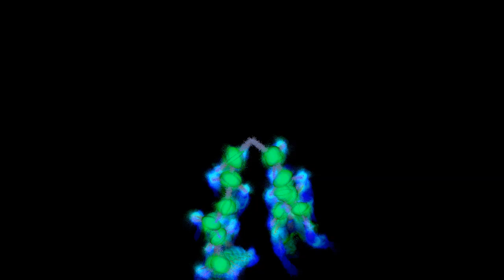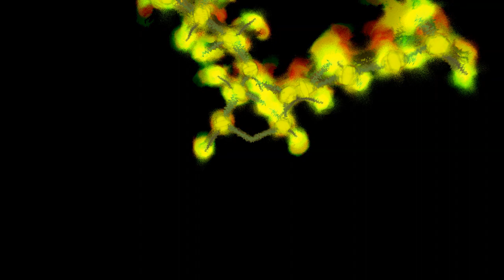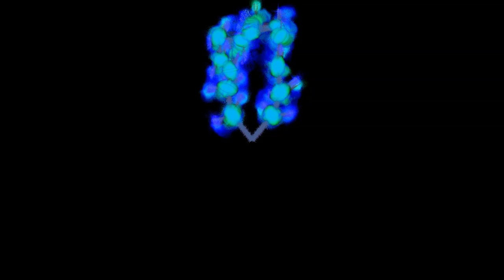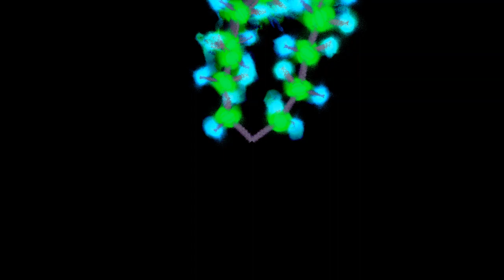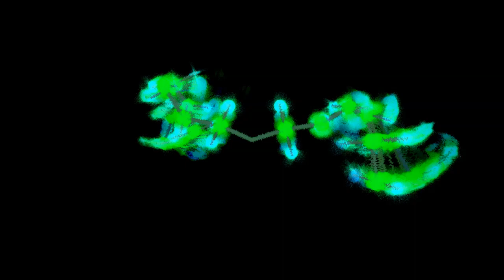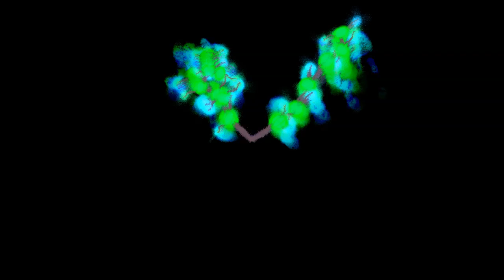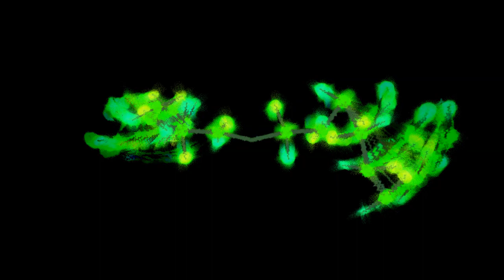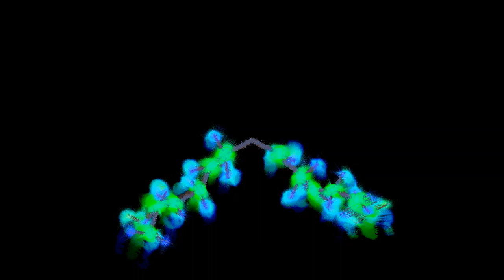Shpongle - Ineffable Mysteries from Sphongleland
First off, I have no vinyl or needle cleaning products, and I have no idea what I'm doing, and the Jensen JTA-222 is a potato platter with a rock for a needle.

Jensen JTA-222 | Fifine N5 | Realtek 16bit 96000hz | Ardour 32bit 96000hz | SPDIF 24bit 48000hz | Ardour 32bit 48000hz 1.7 compression, 6 band parametric EQ x2 (compensating for general taste and equipment), 8 band parametric EQ x2 (compensating for record player & album's mastering), multistage soft limiting with compressors | FLAC 24bit 48000hz | Youtube 16bit 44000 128kbps I assume.

A1 Electroplasm
A2 No Turn Un-Stoned

B1 Shpongolese Spoken Here
B2 Ineffable Mysteries from Spongleland

C1 Nothing is Something Worth Doing
C2 I am You

D1 Invisible Man in a Flourescent Suit
D2 Walking Backwards Through the Cosmic Mirror

E1 Ineffable Mysteries from Spongleland (live at Red Rocks 2014)
E2 Nothing is Something Worth Doing (live at Red Rocks 2014)

F1 I am You (live in London 2013)